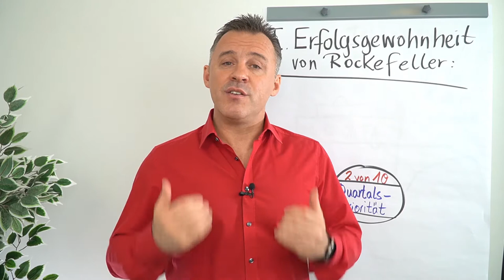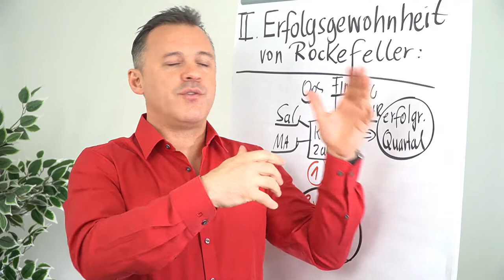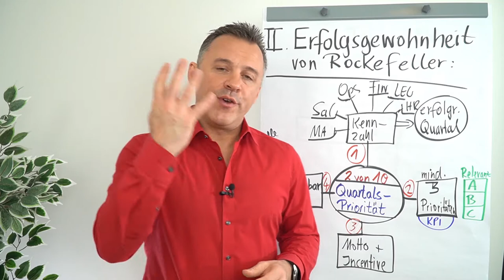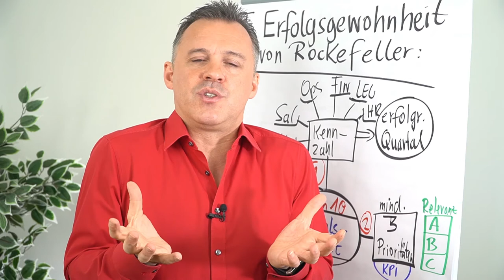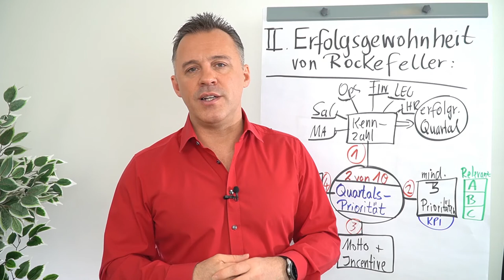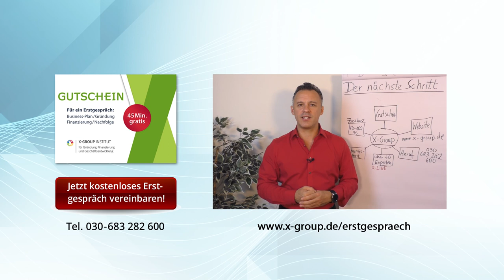2. Erfolgsgewohnheit nach Rockefeller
In diesem Clip teilt Daniel Schäfer mit dir die zweite Erfolgsgewohnheit von Rockefeller.